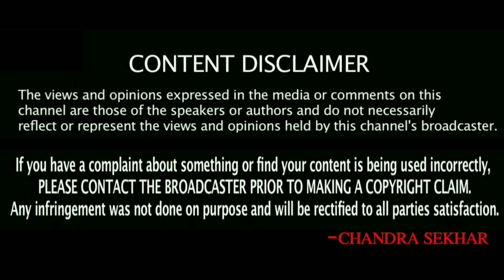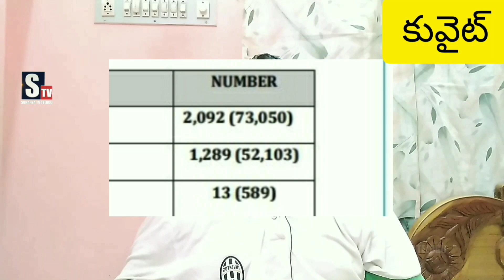Kuwait news Telugu || Kuwait India latest updates in telugu || 06-08-20 || SukanyaTv Telugu